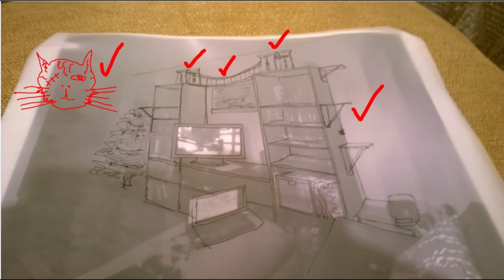Archie's Cat Suspension Bridge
I didn't know what to get my cat for Christmas and fancied doing some DIY so I decided to make him a cat playground! I created a replica of the Clifton Suspension Bridge out of recycled materials. He was a bit tentative at first but with a bit of encouragement, and a few treats, he now loves it and has a perfect vantage point! For all those who had seen the tweet and requested a video, enjoy!